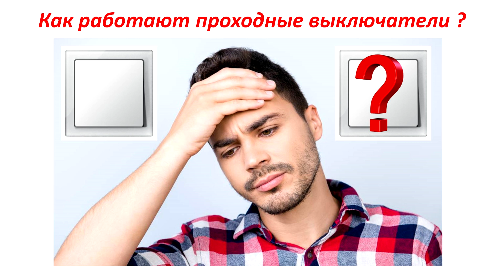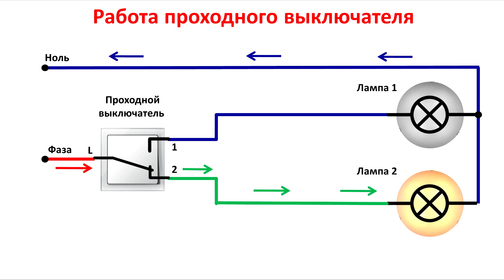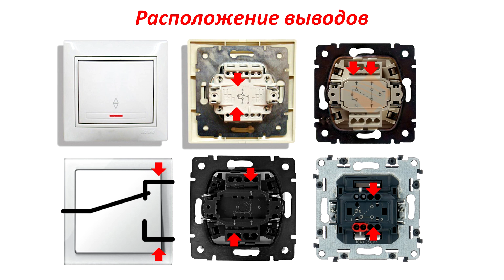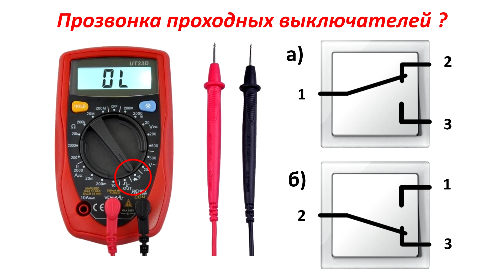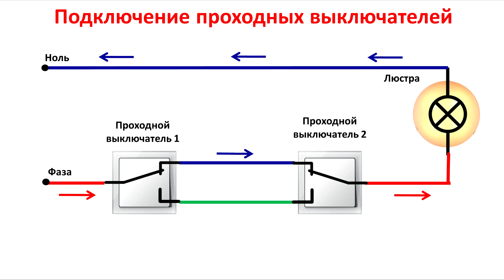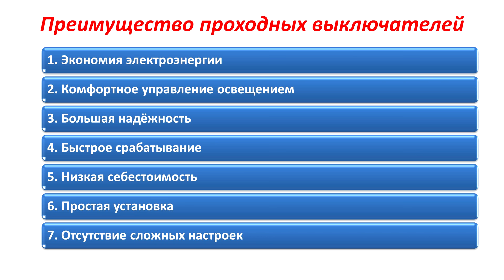Как работает проходной выключатель? Как работает схема подключения проходного выключателя?:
Как работает проходной выключатель? Как работает стандартная схема подключения проходного выключателя, где применяются проходные выключатели и в чем преимущество применения проходных выключателей перед электронными аналогами. Также разберем цоколевки проходного выключателя и как его прозвонить.

Как подключить розетку от выключателя

00:00 - Для чего создавалось это видео о проходных выключателях?
00:47 - Как работает проходной выключатель?
01:04 - Простая схема подключения проходного выключателя.
01:38 - Особенности работы проходного выключателя
02:05 - Как обычно применяются проходные выключатели?
02:33 - Как выглядит проходной выключатель?
02:43 - Расположение выводов у проходного выключателя.
03:28 - Прозвонка проходного выключателя.
00:00 - Простая схема подключения проходных выключателей.
04:40 - Как работает схема подключения проходных выключателей?
06:09 - Применение проходных выключателей
07:21 - Преимущество проходных выключателей.
08:36 - Поддержите это видео о проходных выключателях. Поставьте лайк, сделайте репост, напишите комментарий.

Проходной выключатель сам по себе является переключателем. Он, в зависимости от положения клавиши, замыкает центральный контакт с одним из 2 боковых контактов. Это позволяет реализовывать более сложные схемы управления электрическими приборами.

На слайде показана работа проходного выключателя с 2 лампами. В одном положении центральный контакт L замкнут с боковым контактом 1, Фаза подается на синий провод. Ток протекает по цепи Фаза - проходной выключатель - Лампа 1 - нулевой провод. Лампа 1 загорится. Лампа 2 не горит, так как на нее фаза не подается.

Теперь переключим проходной выключатель. Теперь фаза подается на зеленый провод. Ток проходит через Лампу 2 и она загорается. Особенность работы проходного выключателя в том, что он именно переключает контакты, то есть у нас работает или Лампа 1 или Лампа 2. Чтоб выключить обе лампы, то нам нужно использовать дополнительный выключатель. Существуют переключатели со средним положением контакта, когда все контакты разомкнуты, но среди проходных выключателей я такого не встречал.

Чаще всего проходные выключатели применяются парами для управления освещения с 2 мест. Если вместе с ними применять перекрестные выключатели, то можно сделать схему управления освещением с 3 и более мест. По одиночке проходные выключатели применяются редко.

Проходной выключатель по внешнему виду почти не отличается от обычного. Обычно на его лицевой подвижной панели также изображены стрелочки вверх-вниз. Плюс, в отличии от обычного одноклавишного выключателя, проходной выключатель имеет 3 контакта, один вход и два выхода. Еще это может называться центральный контакт и два боковых.

Обычно на самом выключателе нарисована схема выключателя. Вход (он же центральный контакт) обычно обозначается стрелкой внутрь или буквой L. Выходы (они же боковые контакты) обозначаются стрелкой вне или цифрами 1 и 2. Как видите - расположение выводов на проходном выключателе могут сильно отличаться в зависимости от марки.